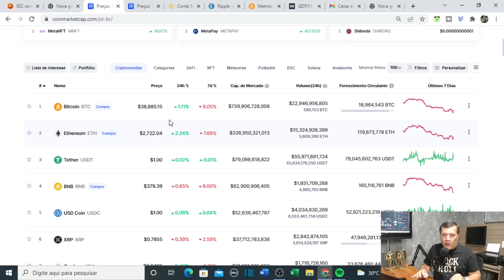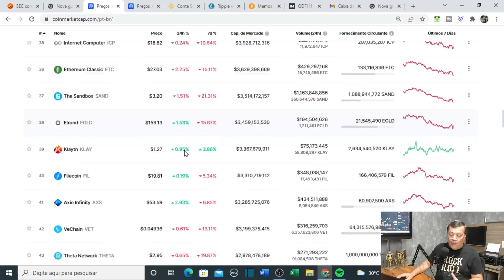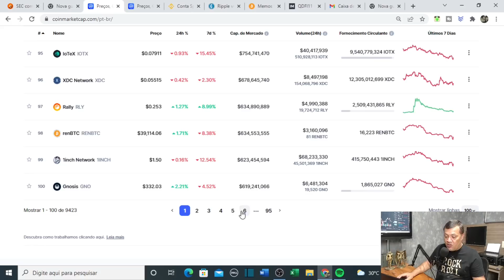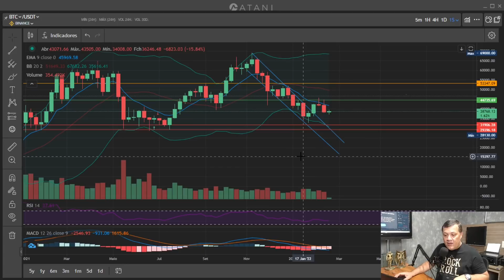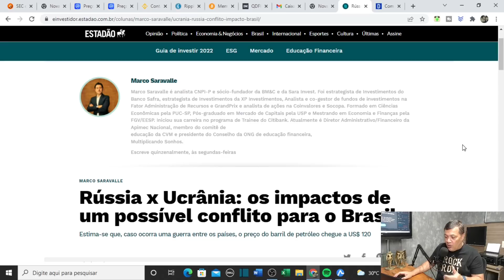GUERRA ENTRE RUSSIA E UCRANIA FAZ O MERCADO DE CRIPTOMOEDAS DERRETER, MOMENTO DE COMPRAR?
No vídeo de hoje falo sobre o mercado de criptomoedas tentando reagir com diplomacia entre RUSSIA e UCRANIA. Conheça meu curso CRIPTOMOEDAS PARA INICIANTES por apenas R$59,99.

PREOCUPADO COM IMPOSTO DE RENDA? BAIXE A ATANI E TENHA SEU RELATÓRIO DE FORMA GARTUÍTA, LINK PARA BAIXAR A PLATAFORMA DA ATANI